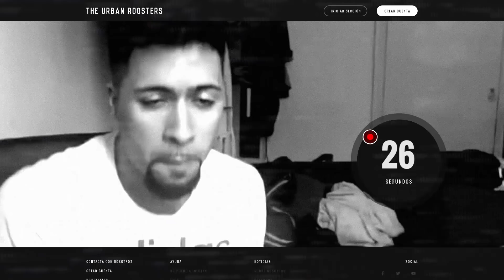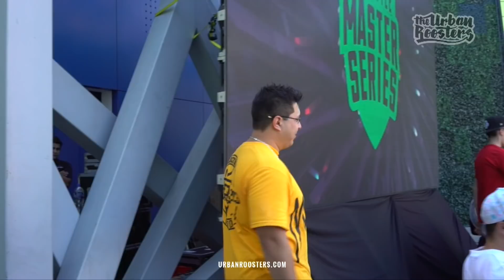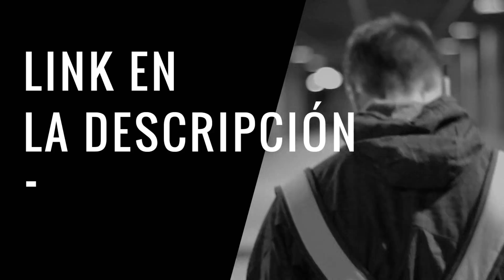MINUTOS DE PRESENTACION FMSMEXICO JORNADA 5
MINUTOS DE PRESENTACIÓN
en la Jornada 5 de FMS México, celebrada en Tijuana

FMS MÉXICO.

Urban Roosters.